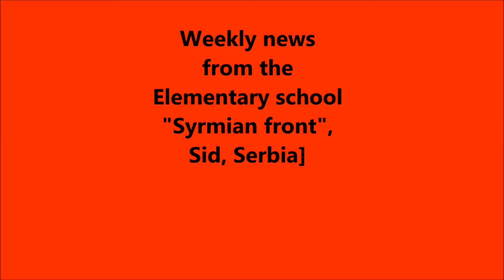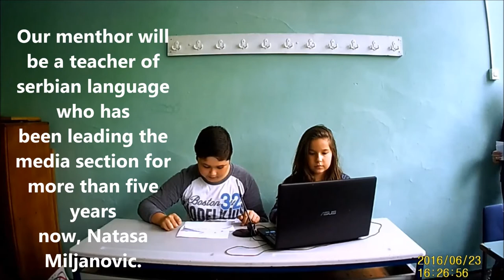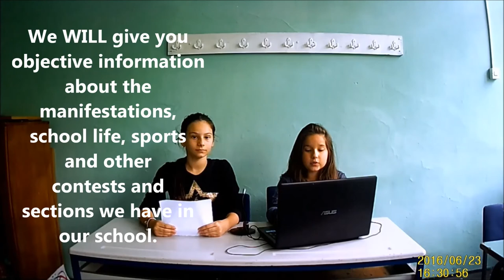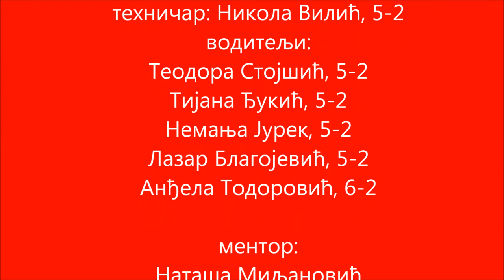The 1st weekly journal - SF TV sCOOLers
Европски етвининг пројекат "eTW"
Основна школа "Сремски фронт", Шид
Секција за медије, ментор: Наташа Миљановић